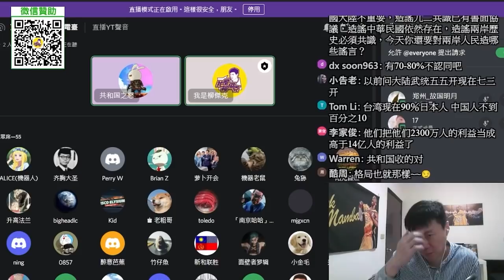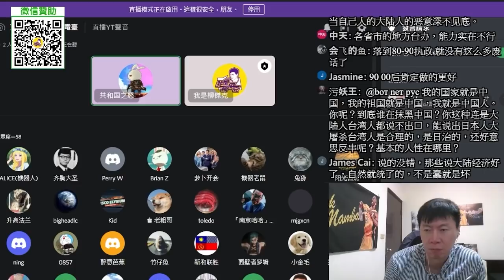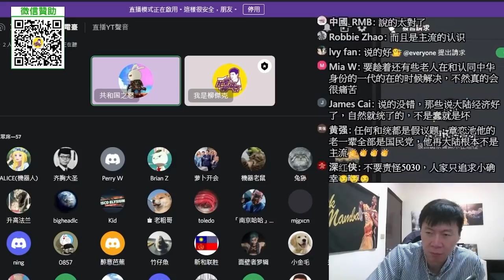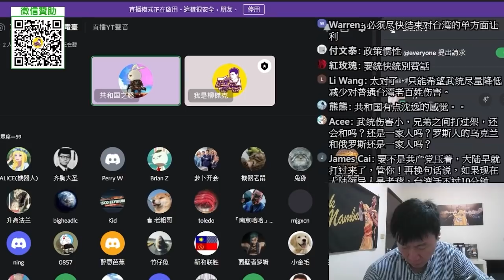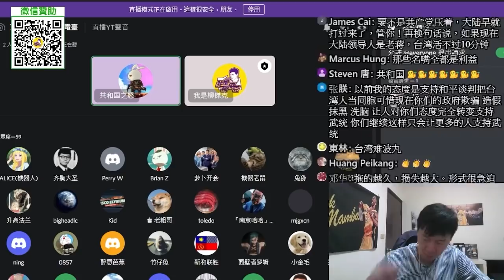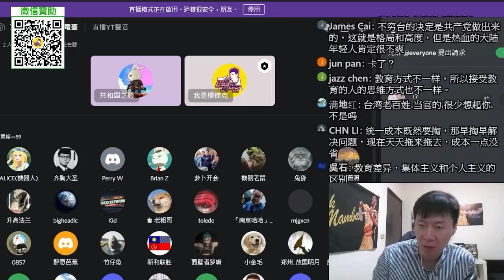上海醫學博士(上)看了傑克頻道以後，我更堅定要武統了！台灣人從沒有思考中華民族利益，只思考自己。兩岸心靈交流，大陸做的還不夠嗎？